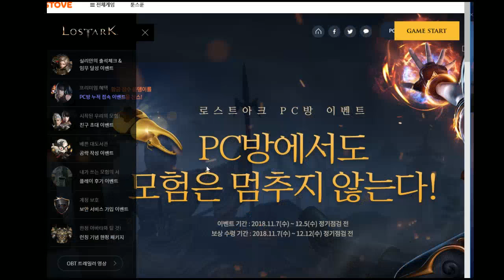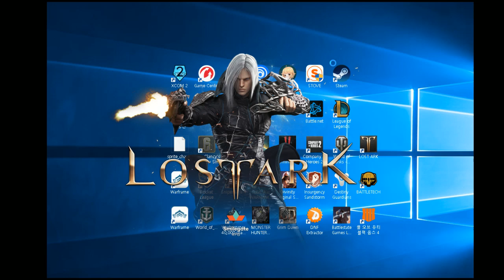[안티노라]국산 mmorpg 로스트아크 #5